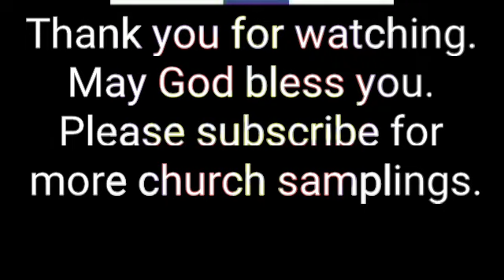Northlands Church - Norcross, Ga